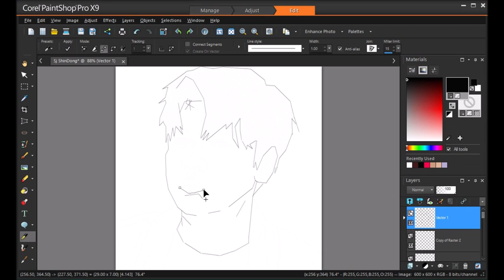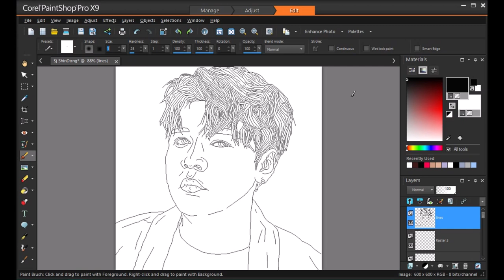Super Junior Shindong (신동) speed painting part 1/2